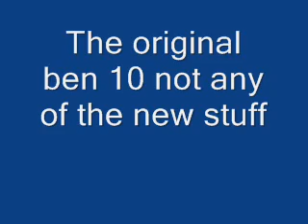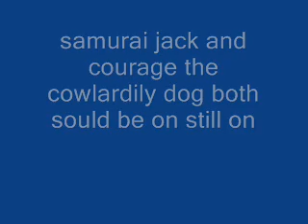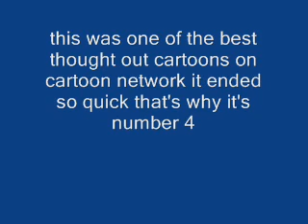CARTOON NETWORK shows that should be on